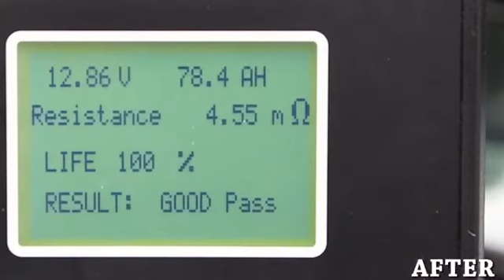Review XCS Twinturbo di Honda City ⚡